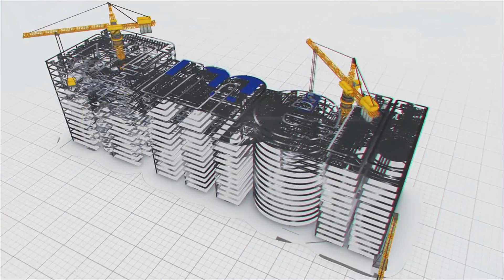కర్ణాటక వాసుల తాగునీటి కోసం ఎత్తిపోతల పథకం | Megha Engineering and Infrastructures Ltd (MEIL)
కర్ణాటక వాసుల తాగునీటి కోసం ఎత్తిపోతల పథకం | Megha Engineering and Infrastructures Ltd

కర్ణాటకలో తాగునీటి కోసం గుండాల్‌ లిఫ్ట్‌ ఇరిగేషన్‌ పథకం

గుండాల్‌ రిజర్వాయర్‌ నింపి దాని పరిధిలో భూములకు నీరందించే పథకం
 చామరాజనగర్‌ జిల్లా కొల్లెగల్‌ తాలుకాలోని రెండు చెరువులకు నీటి సరఫరా
రెండు చెరువుల పరిధిలోని 16 గ్రామాలకు తాగునీరు అందించే పథకం
ఏటా జూలై నుంచి అక్టోబర్‌ వరకు 102 రోజుల పాటు నీటి పంపింగ్‌
సరగూర్‌ గ్రామం నుంచి 2.632 క్యూమెక్కుల కావేరి జలాల పంపింగ్